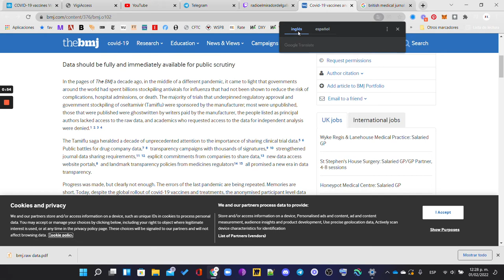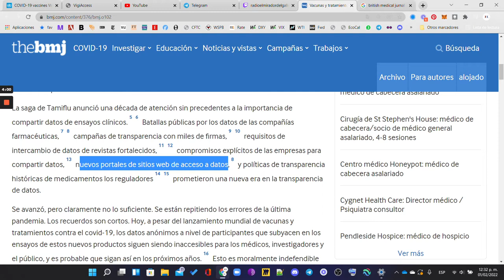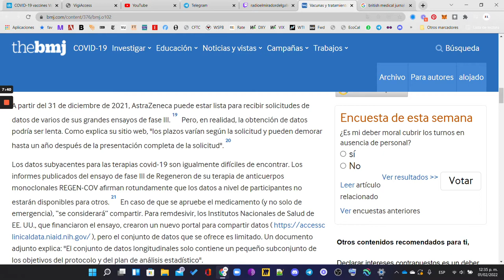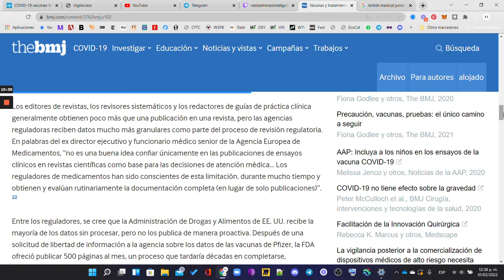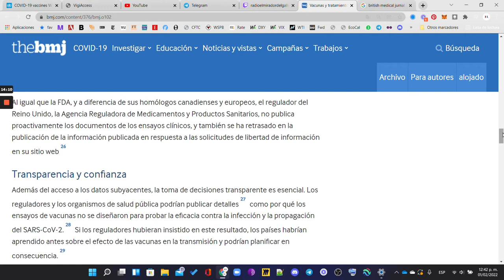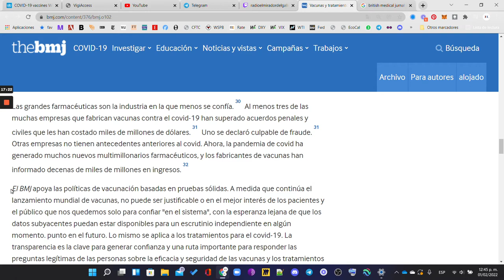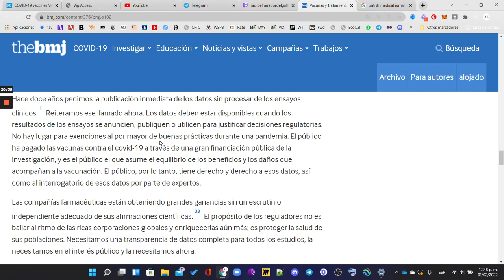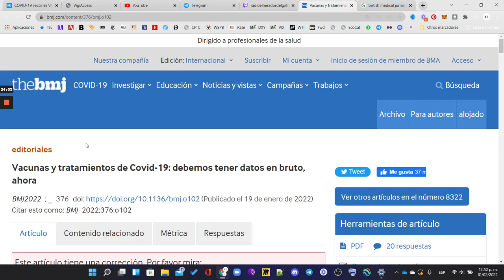Eficacia y seguridad | ¿Qué tan eficaces? Fuente: British Medical Jurnal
¿Tú también asumiste que la ciencia había transparentado y agotado el proceso? Los que asumimos perdimos.

Transparencia y confianza
Además del acceso a los datos subyacentes, la toma de decisiones transparente es esencial. Los reguladores y los organismos de salud pública podrían publicar detalles 27 como por qué los ensayos de vacunas no se diseñaron para probar LA EFICIENCIA CONTRA LA INFECCIÓN Y LA PROPAGACIÓN del SARS-CoV-2. 28 Si los reguladores hubieran insistido en este resultado, los países habrían aprendido antes sobre el efecto de las vacunas en la transmisión y podrían planificar en consecuencia. 29

Las grandes farmacéuticas son la industria en la que menos se confía. 30 Al menos tres de las muchas empresas que fabrican vacunas contra el covid-19 han superado acuerdos penales y civiles que les han costado miles de millones de dólares. 31 Uno se declaró culpable de fraude. 31 Otras empresas no tienen antecedentes anteriores al covid. Ahora, la pandemia de covid ha generado muchos nuevos multimillonarios farmacéuticos, y los fabricantes de vacunas han informado decenas de miles de millones en ingresos. 32

El BMJ apoya las políticas de vacunación basadas en pruebas sólidas. A medida que continúa el lanzamiento mundial de vacunas, no puede ser justificable o en el mejor interés de los pacientes y el público que nos quedemos solo para confiar "en el sistema", con la esperanza lejana de que los datos subyacentes puedan estar disponibles para un escrutinio independiente en algún momento. punto en el futuro. Lo mismo se aplica a los tratamientos para el covid-19. La transparencia es la clave para generar confianza y una ruta importante para responder las preguntas legítimas de las personas sobre la eficacia y seguridad de las vacunas y los tratamientos y las políticas clínicas y de salud pública establecidas para su uso.

Hace doce años pedimos la publicación inmediata de los datos sin procesar de los ensayos clínicos. 1 Reiteramos ese llamado ahora. Los datos deben estar disponibles cuando los resultados de los ensayos se anuncien, publiquen o utilicen para justificar decisiones regulatorias. No hay lugar para exenciones al por mayor de buenas prácticas durante una pandemia. El público ha pagado las vacunas contra el covid-19 a través de una gran financiación pública de la investigación, y es el público el que asume el equilibrio de los beneficios y los daños que acompañan a la vacunación. El público, por lo tanto, tiene derecho y derecho a esos datos, así como al interrogatorio de esos datos por parte de expertos.

Las compañías farmacéuticas están obteniendo grandes ganancias sin un escrutinio independiente adecuado de sus afirmaciones científicas. 33 El propósito de los reguladores no es bailar al ritmo de las ricas corporaciones globales y enriquecerlas aún más; es proteger la salud de sus poblaciones. Necesitamos una transparencia de datos completa para todos los estudios, la necesitamos en el interés público y la necesitamos ahora.